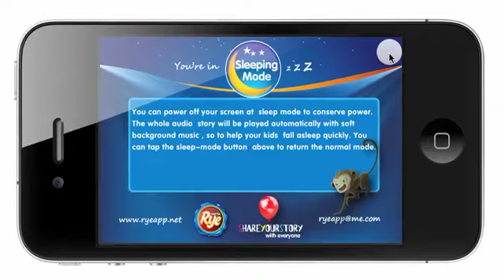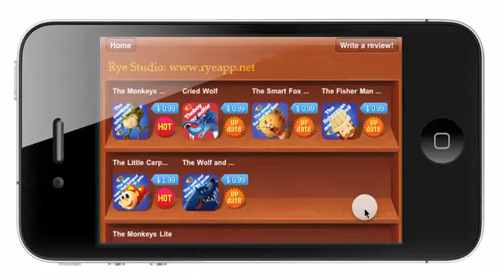The Monkeys Who Tried to Catch the Moon - by Rye Studio (iPhone4 Edition)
1. Invited native professional voice actors re-produced new narrations for all apps'English versions.
2. Supported the two device orientation mode: LandscapeLeft and LandscapeRight.
3. Added function of Play/Pause/Mute/Reread the narration
4. Added animation to the menu page
5. Revised some grammatical mistakes
6. Continuous taps in two seconds will be recognized as a single tap to avoid skipping unfinished pages.
7. Add a "Write a review" button in "more books" page, so you can rating & write reviews more easier
8. Added more locailized information for Chinese and Japanese edition
9. If Autoflippage is selected ,your device's auto lock function will be disabled to prevent the screen from dimming automatically.

Improvements for our next release
1.Game mode will be integrated
2. More animation will be added
3. More interactive elements will be available
4. Story sharing will be available
5. More narrations from different narrotor will be provided, and sharing of narrations may also be available
6. User may record narration themselves